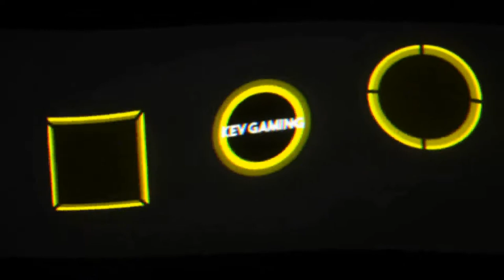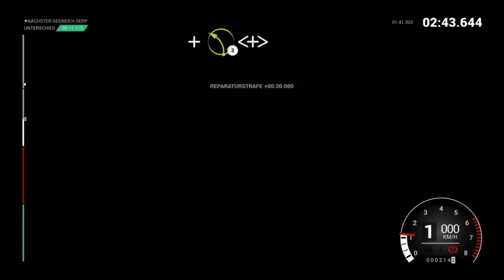Let's Play DiRT 4 #52 Historische Interkontinental - Rallye Teil 2 Spanien